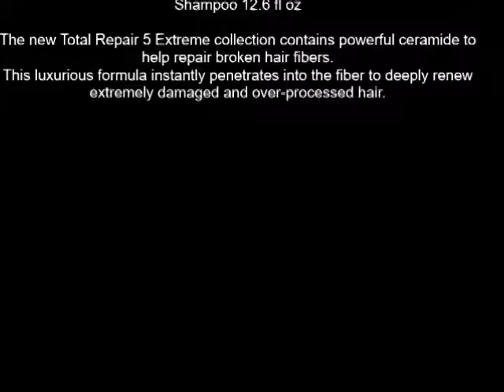L'Oreal Paris Advanced Haircare Total Repair Extreme Reconstructing Shampoo 12 6 fl oz